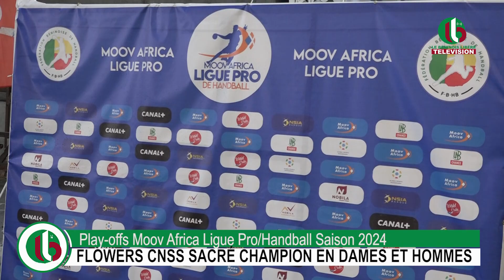Ligue Pro/Handball Saison 2024 : FLOWERS CNSS SACRÉ CHAMPION EN DAMES ET HOMMES